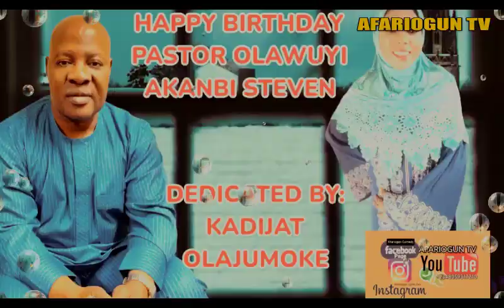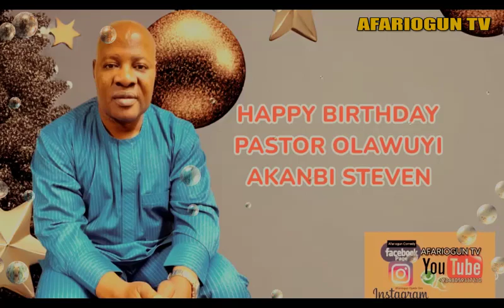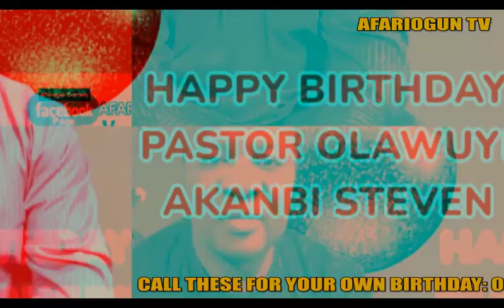ORIKI ELESHINDUDU HAPPY BIRTHDAY PASTOR STEVEN AKANBI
Pastor Steven May the light of life be your portion on this big day for you sir, Pastor Olawuyi Akanbi Steven We celebrate you and praise God for you. May the Lord bless you on this day, and always. Happy birthday, Pastor Akanbi!
AFARIOGUN TV Wishing you exceptional birthday blessings today, Pastor Akanbi. I pray your heart is filled and overflowing with the joy of the Lord, and the power of the Holy Spirit, many happy returns sir.